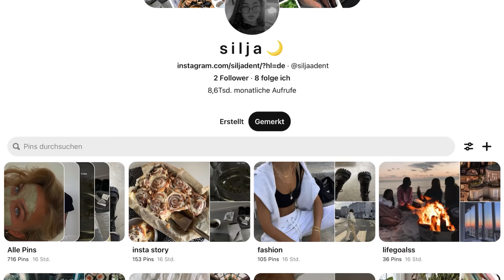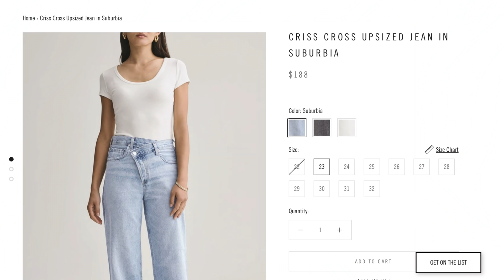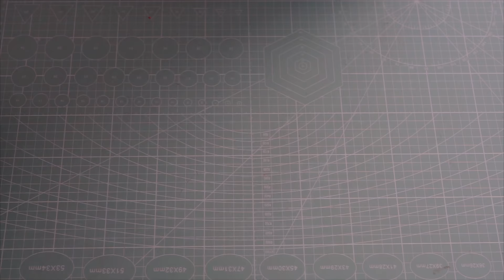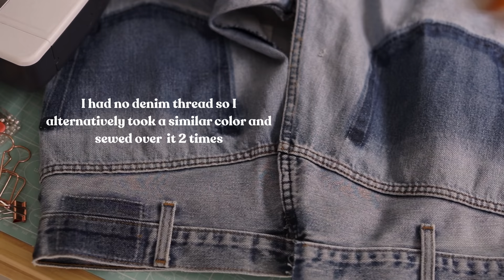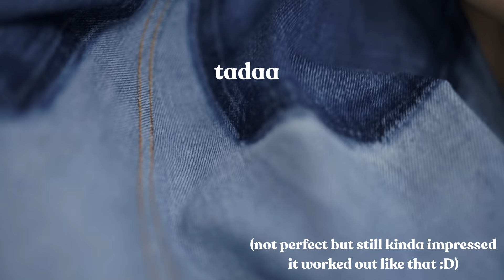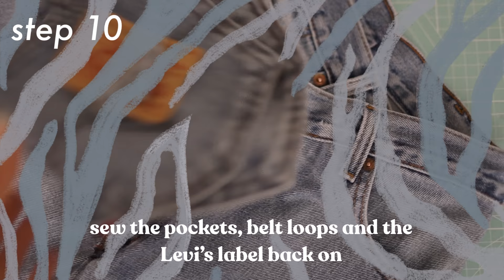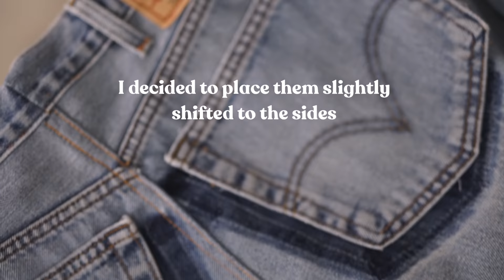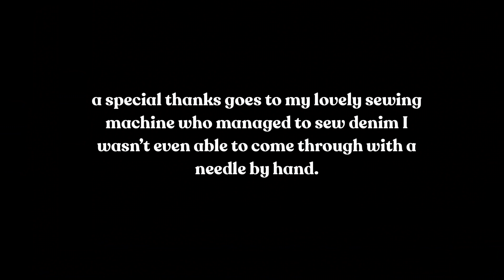THRIFT FLIP | how to resize oversized jeans // DIY agolde criss cross jeans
🖇  VIDEO DETAILS
editing software: Lumafusion on my Ipad
my sewing machine
my sewing supplies:
- cutting mat/cutter
- sewing thread

current sub count:  8,650 (February 19, 2021)